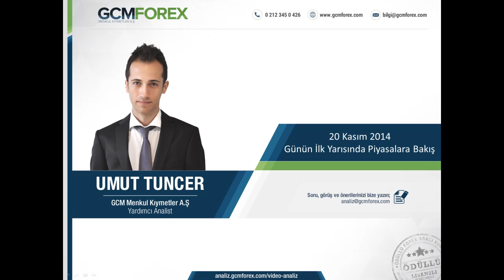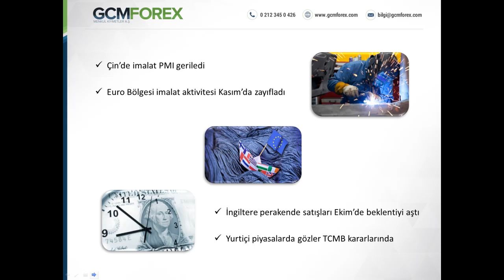Umut Tuncer, Günün İlk Yarısında Piyasaları Yorumluyor - Video Analiz - 20 Kasım 2014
GCM Forex Yardımcı Analisti Umut Tuncer'in 20 Kasım 2014 Tarihli Günün İlk Yarısında Piyasalara Bakış Video Analizi